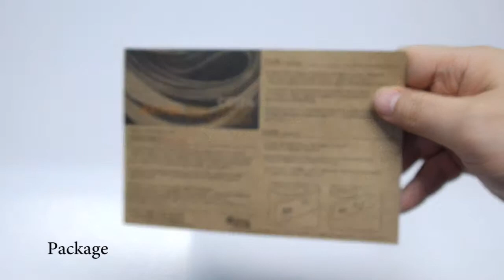CIESTA Canon 5D Mark3 Leather Jacket (Hand made)